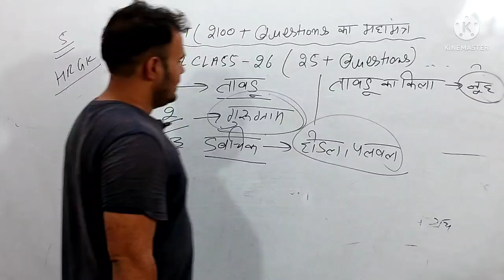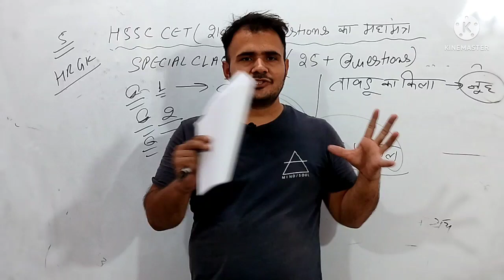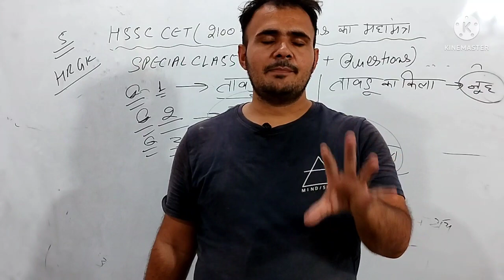वर्तमान में Hssc के चैयरमैन कौन है??|Hssc haryana